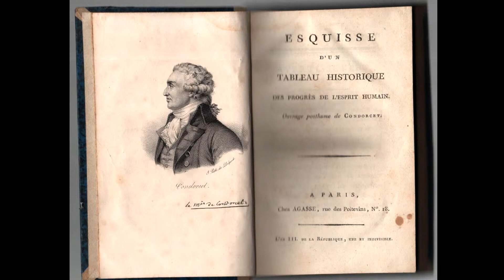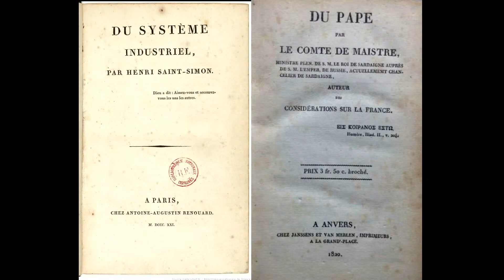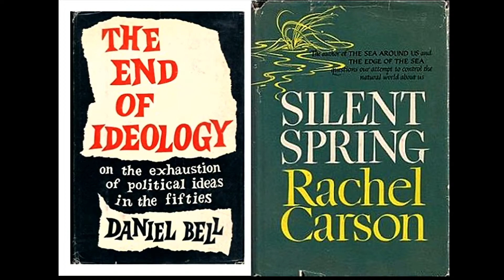Over cultuurpessimisten en vooruitgangsdenkers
Historicus dr. Frans Willem Lantink laat zien welke rol optimisme en pessimisme spelen in de grote ideologieën van de twintigste eeuw.

Historicus dr. mr. Frans Willem Lantink (UU) laat zien hoe pessimisme en optimisme elkaar afwisselen in de ideologieën en cultuuroorlogen van de twintigste eeuw. Van Oswald Spenglers ondergangsdenken tot de liberale overwinningsroes na de val van het communisme in 1989.